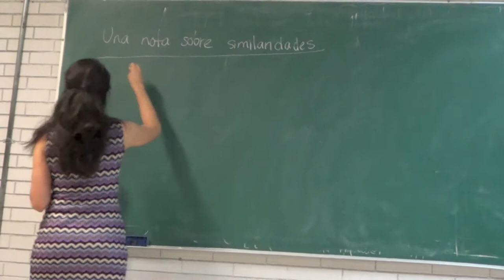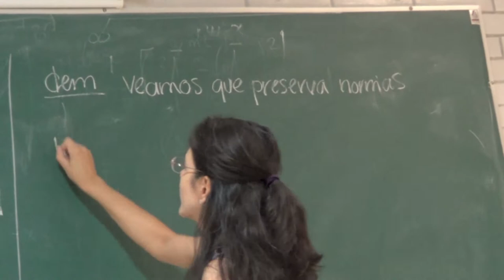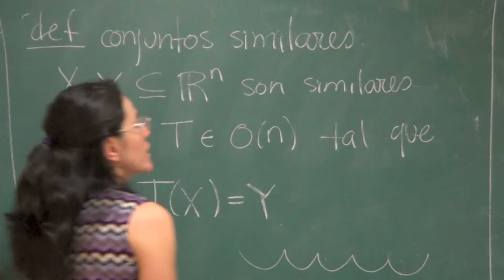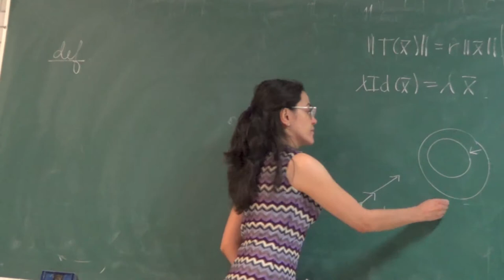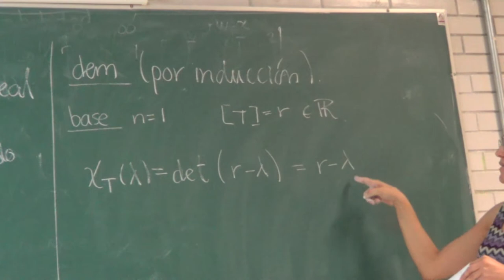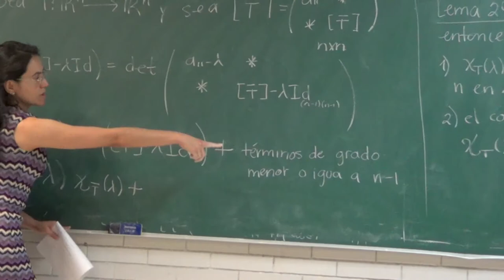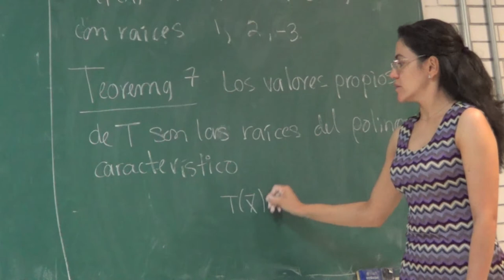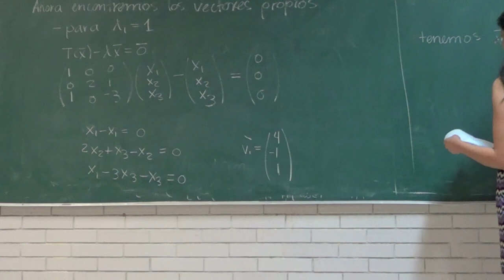Clase25 Geometría Analítica 2 Prof. J. Ovalle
Clase de Geometría Analítica 2. Facultad de Ciencias UNAM. Semestre 2013-2.
Una nota sobre similaridades. Polinomio Característico.